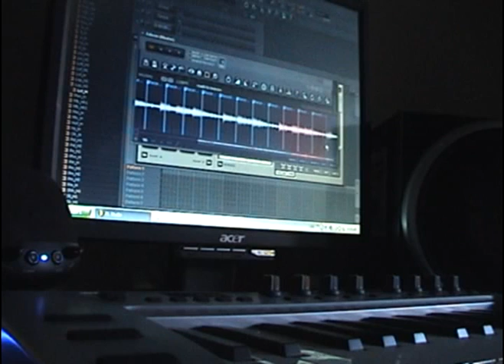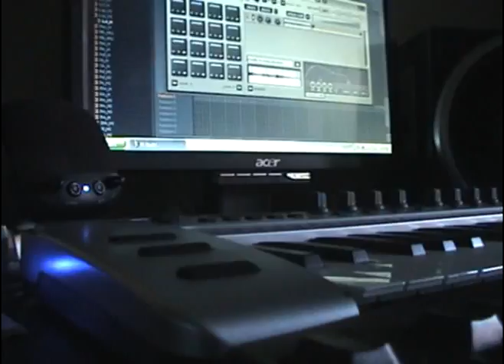The TurkishDelight Making a Beat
DJSenseOne The TurkishDelight Making a Beat

This beat was made on the spot.

Hype Boys 2009!